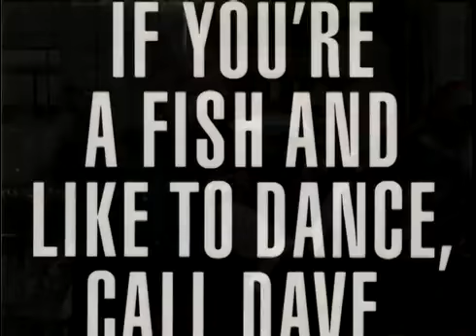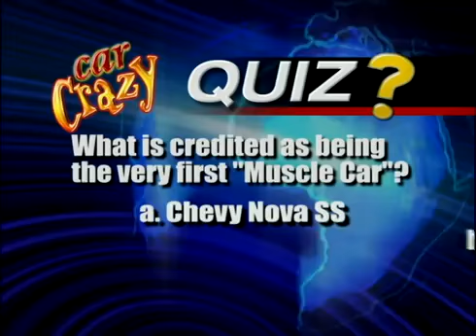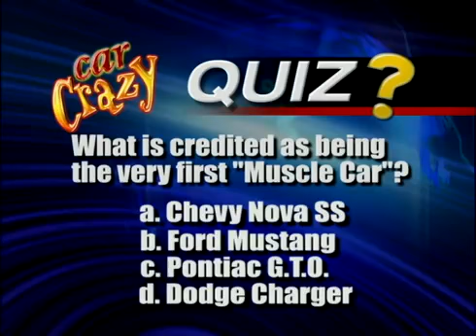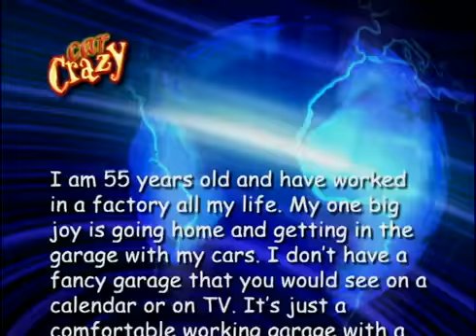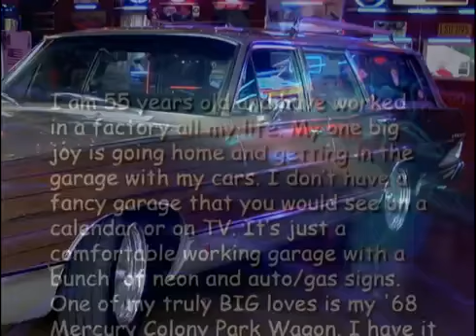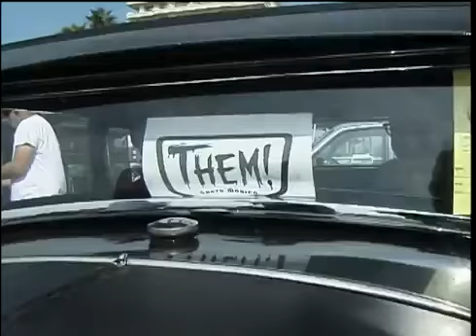Dave The FishMan Rivera - Customs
From his humble beginnings in Puerto Rico, David The FishMan Rivera has erupted onto the custom car scene with some of the most outrageous cars of today!